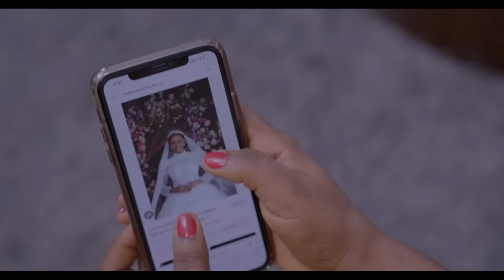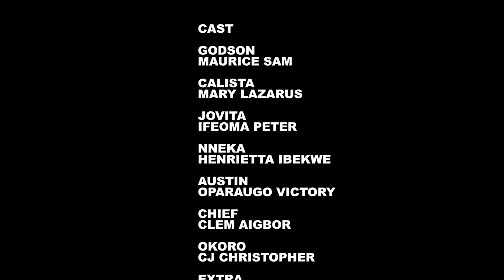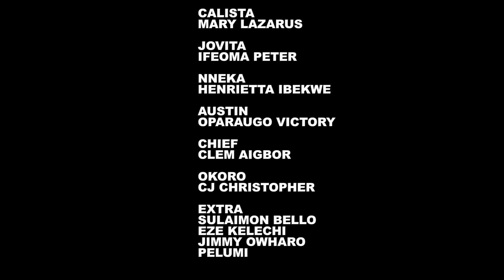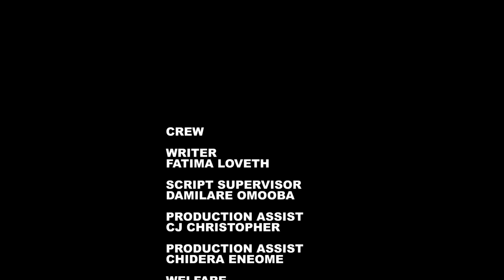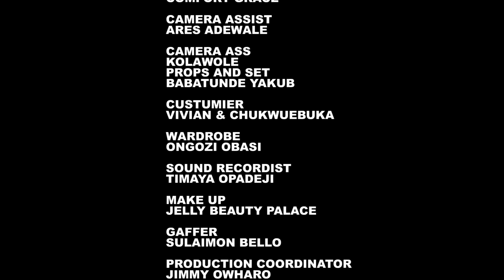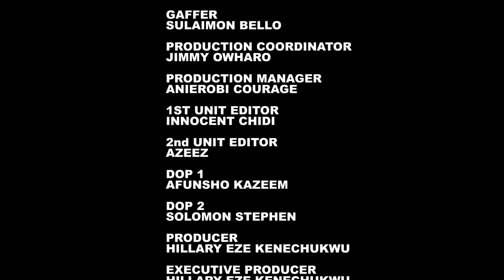LOCAL LOVE 2 - (New Movie) Maurice Sam, Sarian Martin 2024 Nollywood Romcom Movie